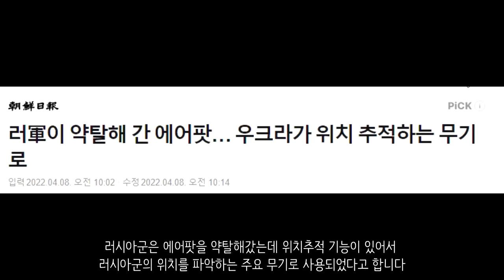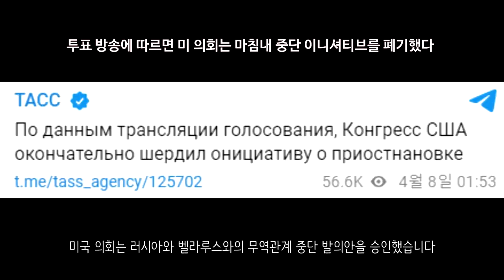[속보] 한국은 우크라이나에 1조 2000억원 지원 안한다 _우크라이나 긴급속보146_[센서 스튜디오]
키이우 지역입니다. 파괴된 T-72B 탱크의 모습이 보입니다. 불발된 수류탄의 모습도 보입니다. - 우크라이나 현지 제보(텔레그렘)

체르니히우 지역입니다. T-72B 탱크가 교량 아래 하천에 떨어져 있는 모습입니다. 우크라이나군의 공격을 피하려다가 떨어진 것으로 보입니다. - 우크라이나 현지 제보(텔레그렘)

헤르손 지역입니다. 러시아군은 78세 할머니에게 성폭행을 했다고 합니다. 또한 미성년자들도 성폭행을 했다고 합니다 - TCH

우크라이나군은 러시아 군기지에 대한 포격을 감행하였습니다. 이로 인하여 꽤나 큰 타격을 받은 것으로 보입니다 - 우크라이나 현지 제보(텔레그렘)

도망치는 러시아군입니다. 우크라이나군 드론은 러시아군을 비웃기라도 하듯 계속 쫓아가고 있습니다. 드론을 통해 패잔병의 위치를 정확히 파악했습니다 - NEXTA

전투를 수행하고 있는 우크라이나군 공격헬기의 모습입니다. 러시아군을 향해 공격을 가하고 있는 모습입니다. - 우크라이나 현지 제보(텔레그렘)

우크라이나 농부는 BMP-2 장갑차를 훔치는데 성공했습니다. 안전한 곳 까지 훔치는데 성공한 우크라이나 농부는 BMP-2를 여기저기 살펴보며 뜯어보고 있습니다 - 우크라이나 현지 제보(텔레그렘)

러시아군은 에어팟을 약탈해갔는데 위치추적 기능이 있어서 러시아군의 위치를 파악하는 주요 무기로 사용되었다고 합니다 - 조선일보

미국 의회는 러시아와 벨라루스와의 무역관계 중단 발의안을 승인했습니다 - TACC

체코와 슬로바키아는 파손된 우크라이나 기갑장비를 수리해주기로 합의를 보았습니다. 민간업자들을 통해서 돈을 받고 수리를 해주겠다고 합니다. 이제 우크라이나 군수공장이 타격을 받아도 정상적으로 우크라이나 장비를 수리할 수 있게 되었습니다. - DEFENSE EXPRESS

미 의회 상원은 러시아에서 에너지 운반선의 수입을 금지하는 법안을 통과시켰습니다. 모두 만장일치입니다 - NEXTA

독일은 우크라이나 난민들을 위해 20억 유로. 한화로 2조 6592억원을 제공하기로 했습니다 - DW

대통령직인수위원회가 우크라이나에 3년간 10억 달러 규모. 한화로 1조 2000억원에 달하는 지원을 추진하기로 했다는 보도가 나왔습니다. 하지만, 기획재정부는 이 뉴스가 사실과 다르다고 발표했습니다. - 기획재정부

한국과 일본은 러시아산 석탄 및 시멘트 자원의 수입을 중단했다고 합니다 - 로이터

호주는 우크라이나의 요청에 따라 부시마스터 장갑차 20대를 우크라이나에 기증했습니다 - 블룸버그